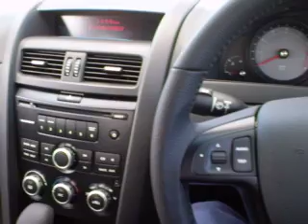Omega 2007 Australia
My Aussie Omega